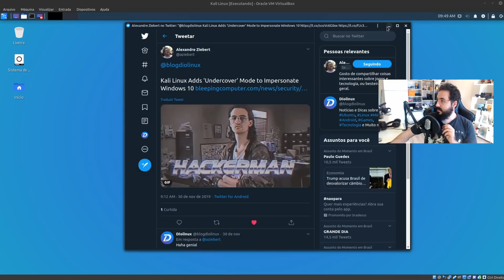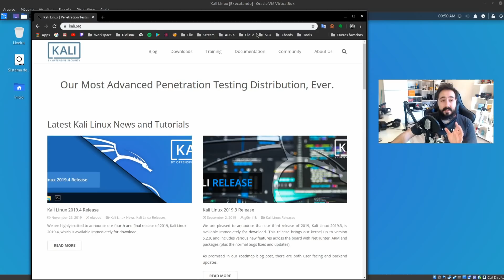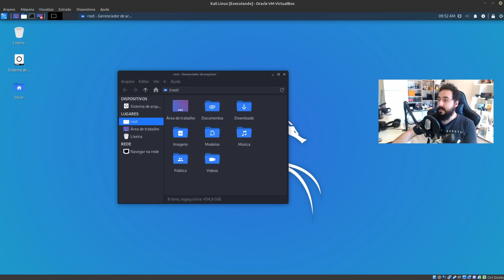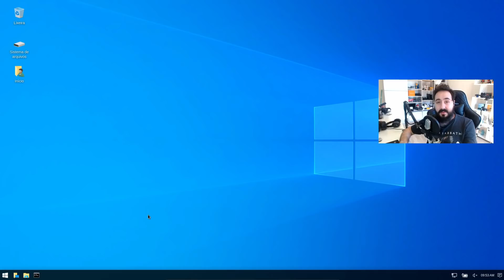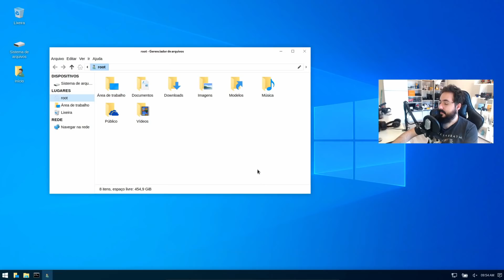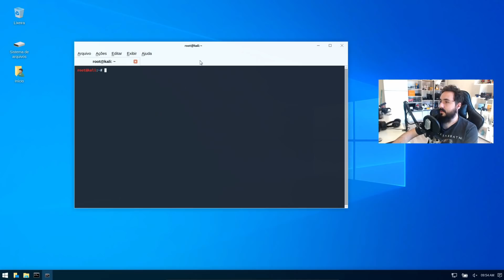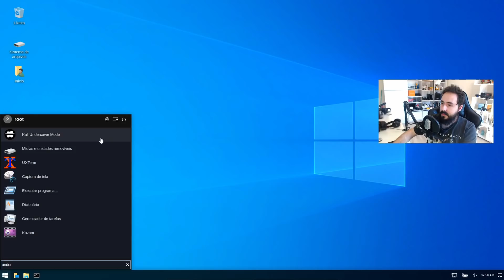Não acredito no que o Kali Linux fez! 😆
O Kali Linux 2019.4 foi lançado, mudando a interface gráfica padrão para o XFCE Desktop e trazendo o "modo Undercover", que basicamente "transforma" o Kali no Windows 10, ao menos no quesito visual.